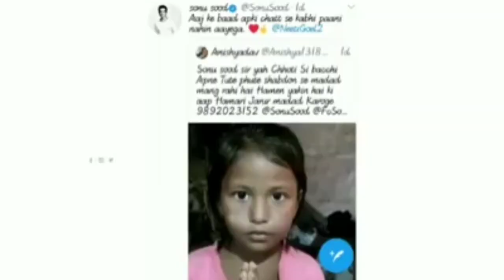Man With Golden Heart || Sonu Sood Bhai || Villian to a Real Hero